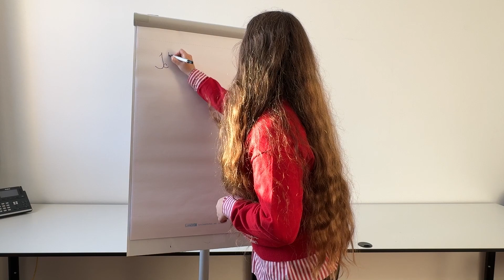Elenas TraumZukunft: Menschen in Not zu helfen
Elena träumt von einer Welt, in der alle Menschen in Sicherheit und ohne Angst leben können. Deshalb strebt sie nach einer Karriere in einer internationalen Organisation oder der Diplomatie, um so gesellschaftlich relevante Projekte zu unterstützen.
Elena hat sich bewusst für ein Masterstudium in internationalen Beziehungen an der KU entschieden, um ihr Wissen in globalen politischen, wirtschaftlichen, kulturellen und gesell-schaftlichen Zusammenhängen zu vertiefen und so ihrem Traum näher zu kommen.